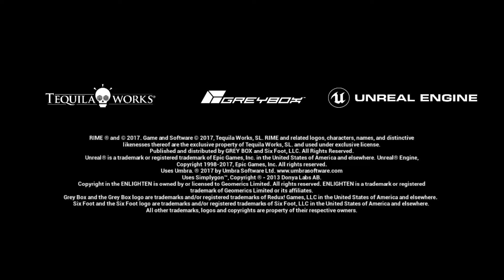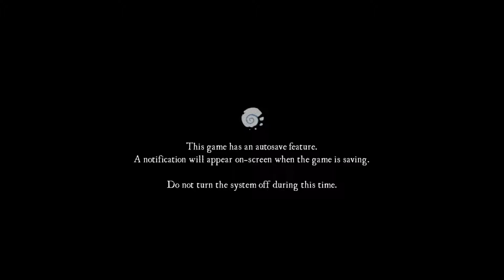Alpha Shark! Rime Part 1 - Foxy the Fox!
AlphaShark plays the semi-recent puzzle game called "Rime." Stuck on an island, Alpha and Shark work together to solve mysterious puzzles scattered within the crumbling ruins left around. Enjoy as they solve many interesting puzzles.